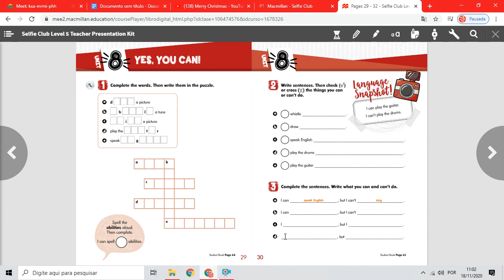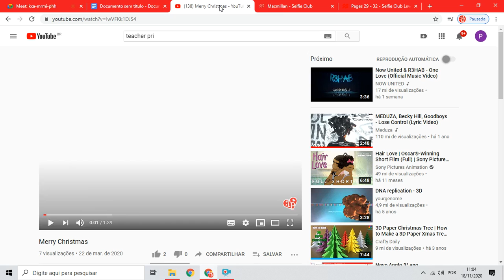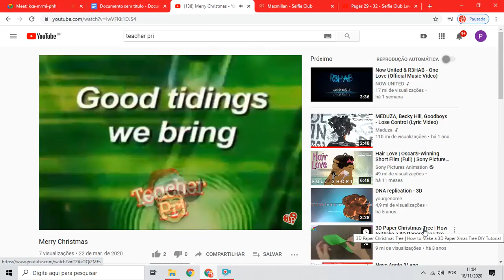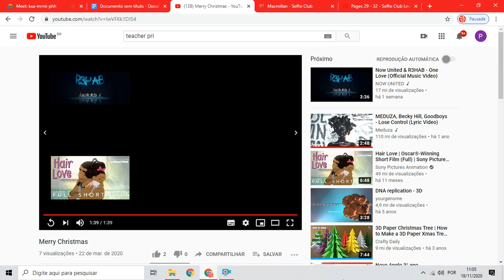Selfie Club 5 (unit 8)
Vídeo de 🇺🇸 Teacher Pri 🇺🇸